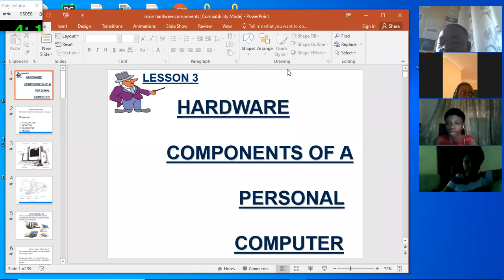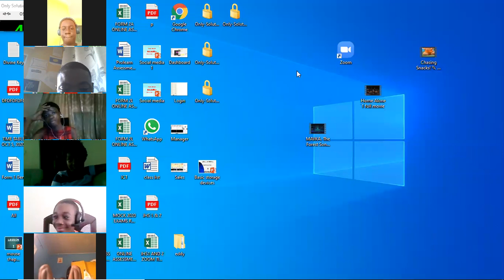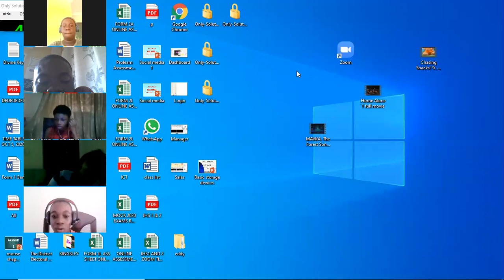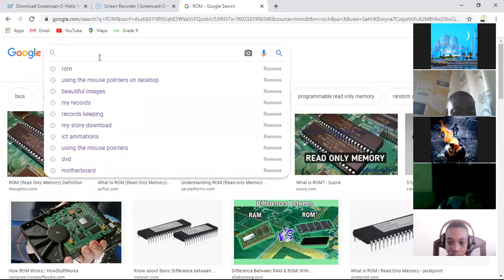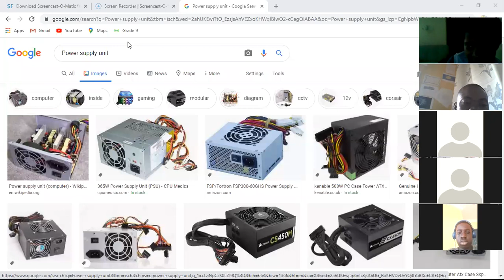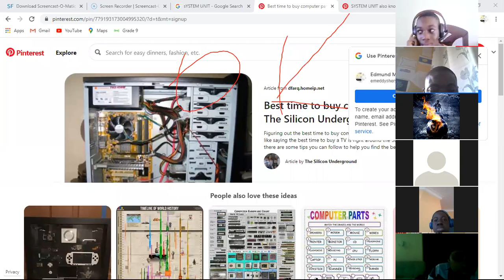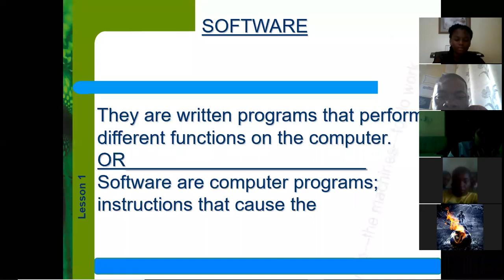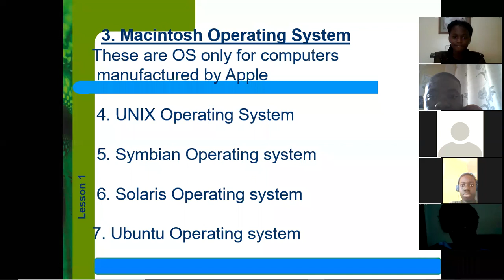Sir Eddy_PC Continuation 1